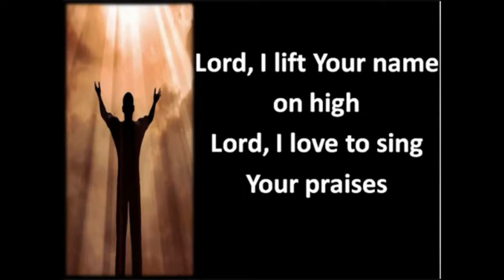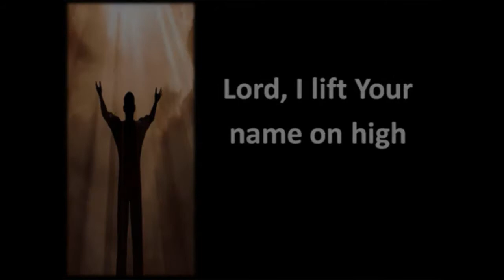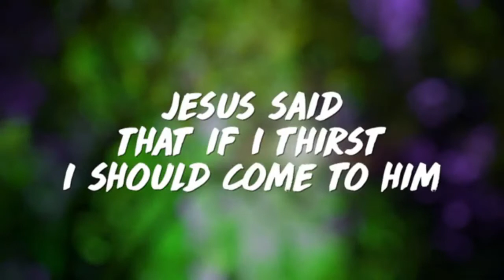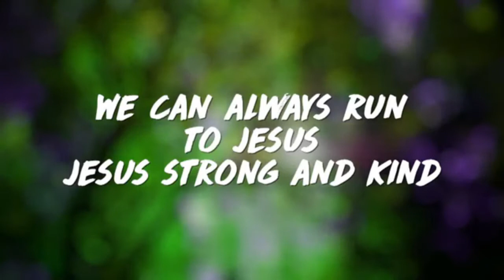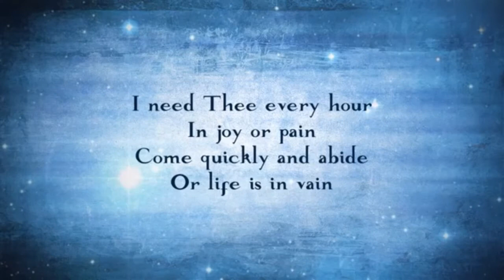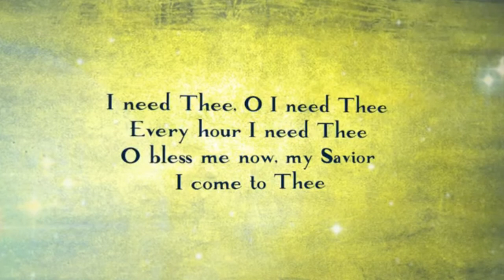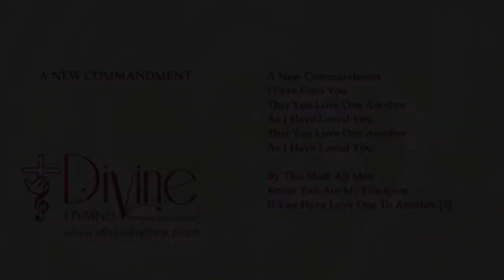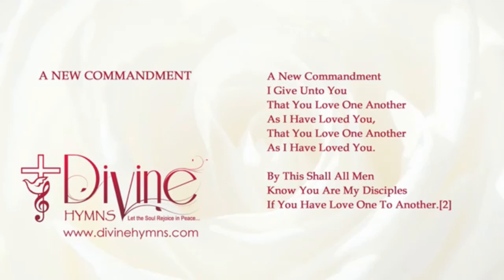Philemon: Painting the Picture (24 January 2021)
Sunday Service at Table View United Church.

Banking Details:
ABSA BANK

If the song is muted in the video due to YouTube copyright laws, use the link below to view the song.